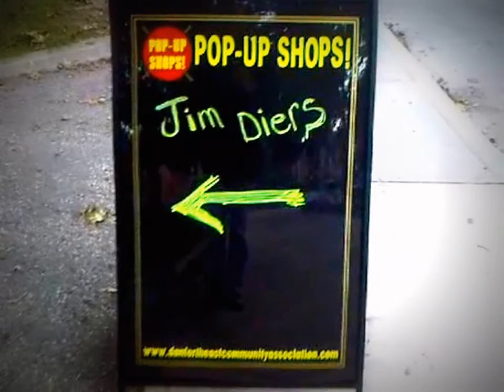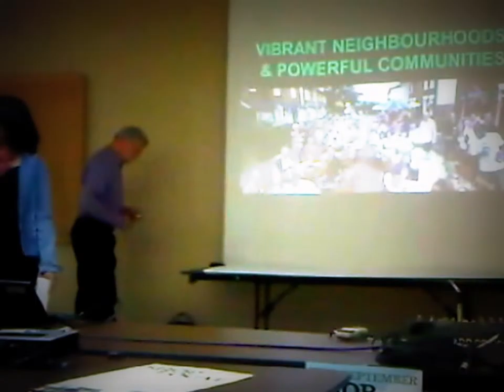HiMY SYeD - Jim Diers, Introduction, DECA Monarch Park Collegiate Toronto, Tuesday September 17 2013